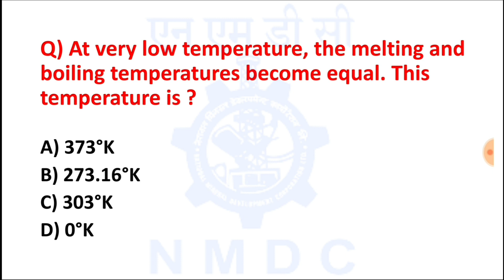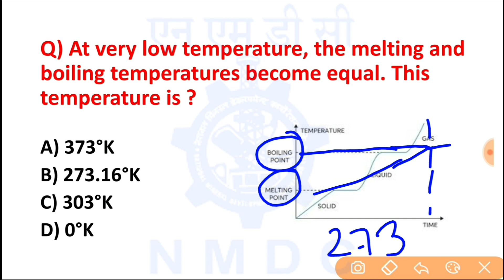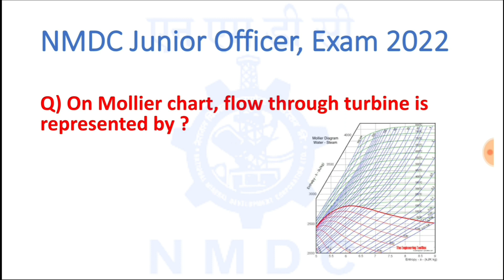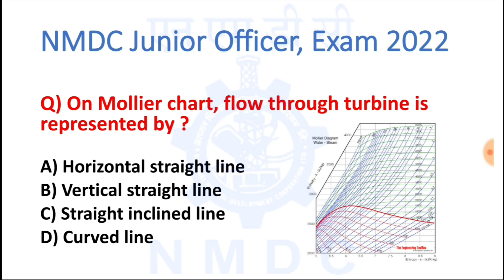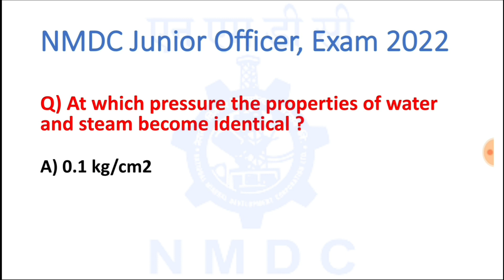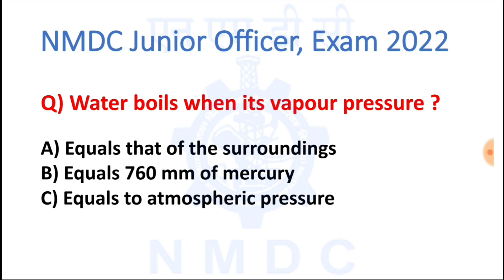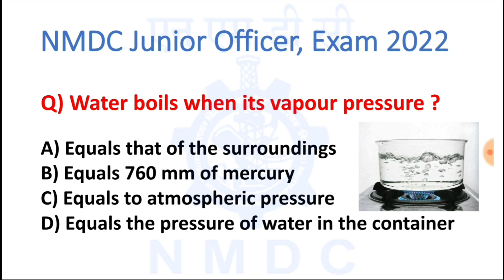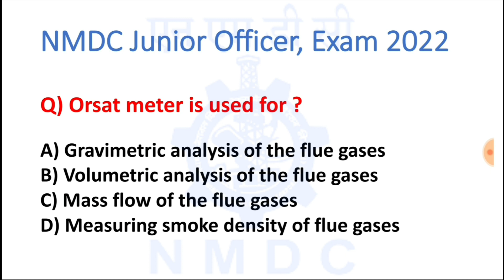Important Questions For NMDC Exams || NMDC Junior Officer || Mechanical Question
In this Vidio i will discuss top 10 important Mechanical Objective Questions For NMDC Junior Officer Exams .

Thanks
Massiveskill Mechanical